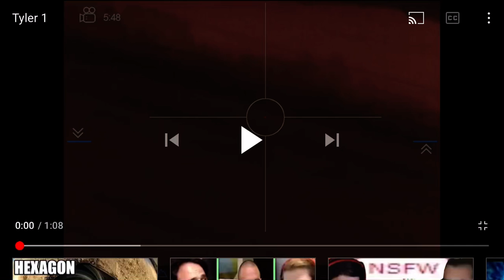Thermal vs. Pack of Coyotes pt.2